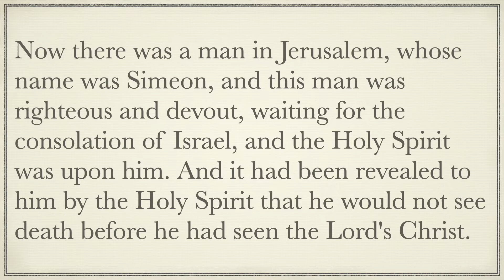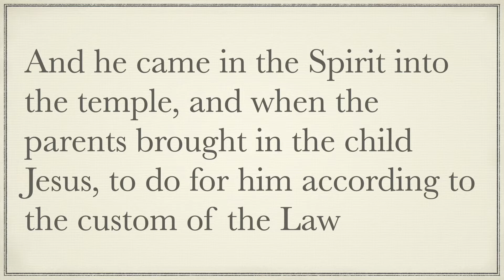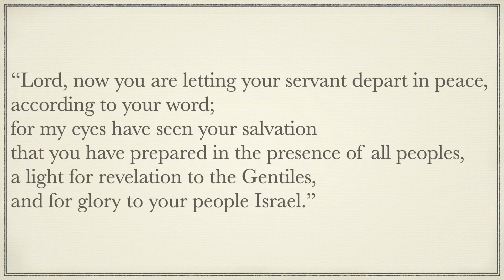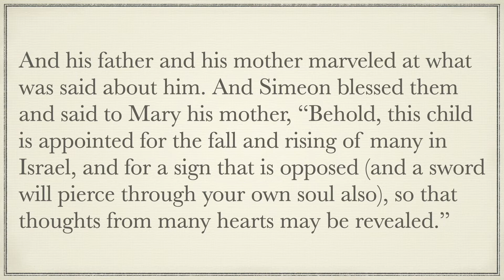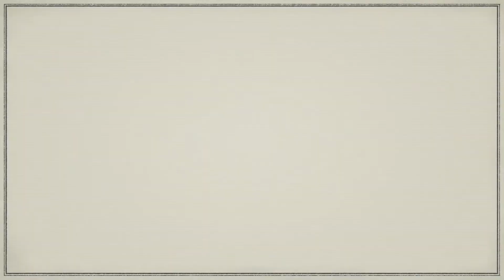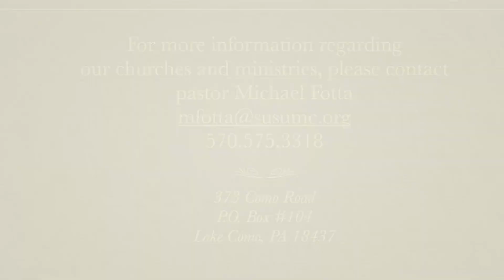Christmas Eve 2020